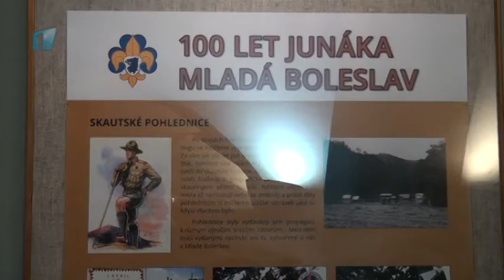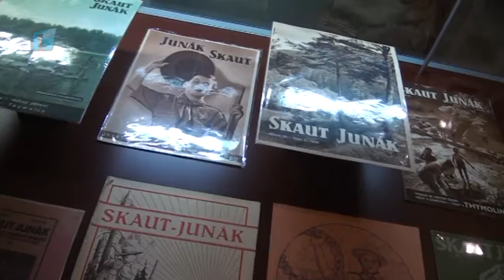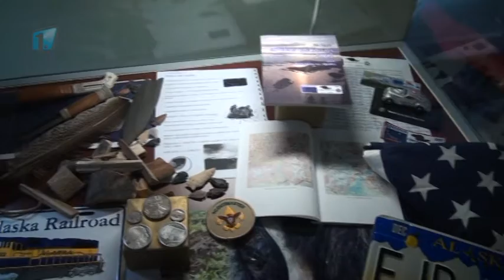Junák v Mladé Boleslavi slaví 100 let od založení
V roce 1916 byl založen Junák v Mladé Boleslavi. Výstava ke stému výročí skautingu v Mladé Boleslavi je k vidění v prostorách Muzea Mladoboleslavska na mladoboleslavském hradě.